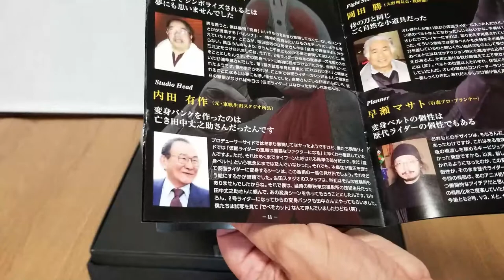光る！回る！仮面ライダー 新1号変身ベルト マイクの宝物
コンプリートセレクション 仮面ライダー新1号変身ベルト

今回は、マイクの宝物、仮面ライダー新1号の変身ベルトの動画です。
13年前になつみんがマイクの誕生日にプレゼントしてくれました。